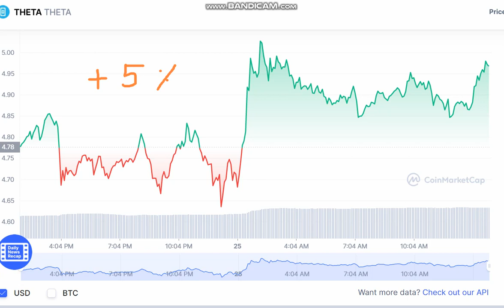THETA THETA - THETA to USD Chart